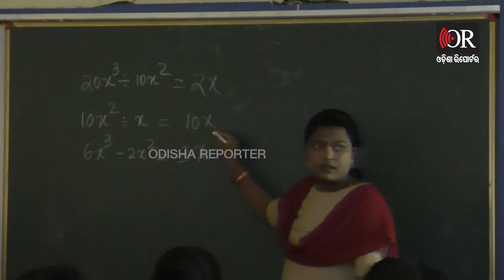210 ଛାତ୍ରଛାତ୍ରୀଙ୍କୁ ଏକମାତ୍ର ଶ୍ରେଣୀ ଗୃହ | Odisha Reporter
5-ଟି ସ୍କୁଲର ବାରଣ୍ଡାରେ ପିଲା ଗଢ଼ୁଛନ୍ତି ଭବିଷ୍ୟତ । ବାହାରୁ ଚକାଚକ କିନ୍ତୁ ଭିତରେ ଛାତ୍ରଛାତ୍ରୀ  ହିନସ୍ତା ।  ବାରଣ୍ଡାରେ ବସି କି ପ୍ରକାର ଡିଜିଟାଲ ଶିକ୍ଷାଦାନ ଗ୍ରହଣ କରିବେ ଛାତ୍ରଛାତ୍ରୀ ? ପାର୍କ-ଗାର୍ଡେନ କରିଦେଲେ, ହେବନି ସମସ୍ୟାର ସମାଧାନ । ଉତ୍ତମ ଶିକ୍ଷା ବ୍ୟବସ୍ଥା ପାଇଁ ଦରକାର, ଆବଶ୍ୟକୀୟ ଭିତ୍ତିଭୂମି ଓ ଶ୍ରେଣୀ ଗୃହ ।